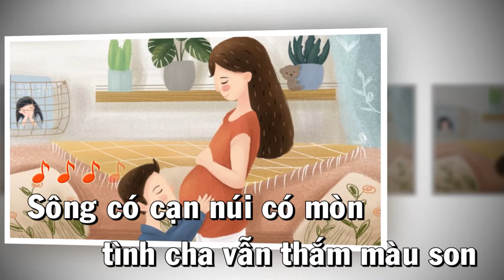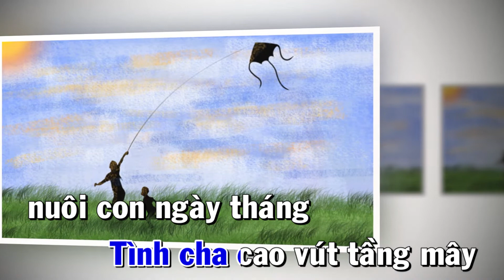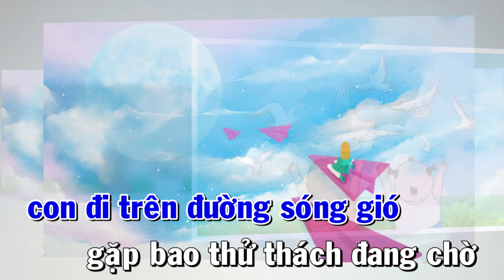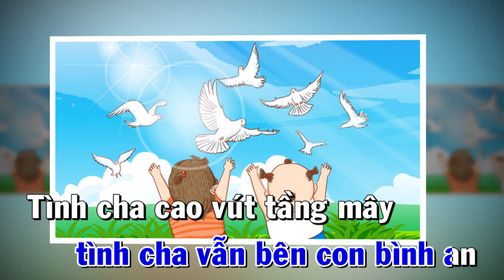TÌNH CHA BAO LA ( KARAOKE BEAT )